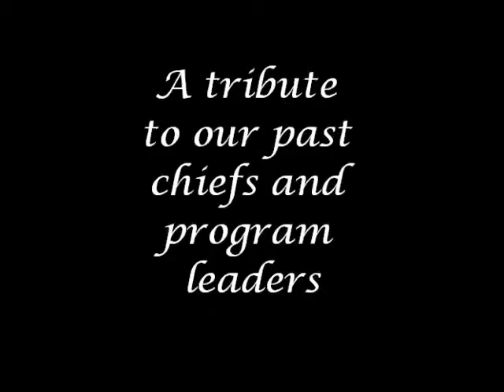Tribute to Chief Residents and Leadership of Residency Class '12